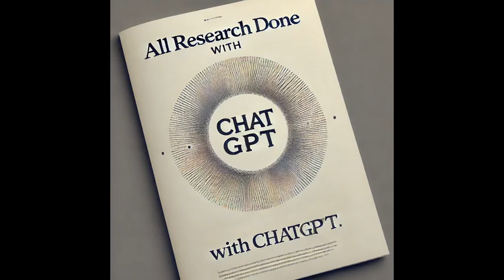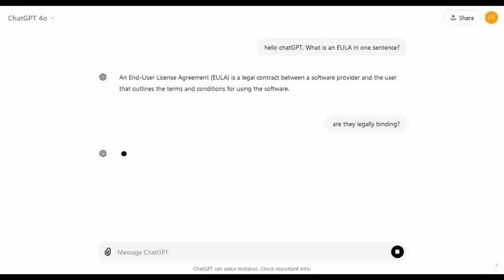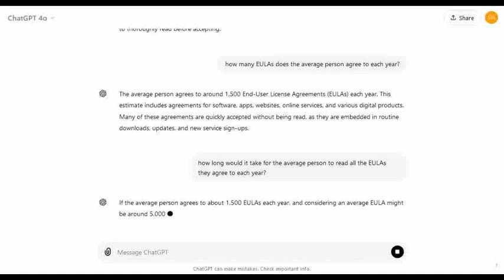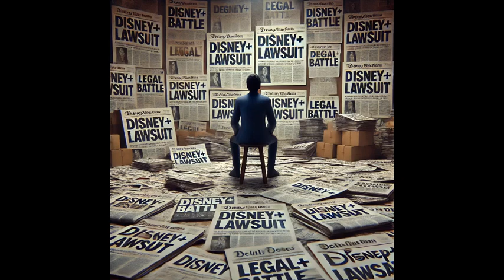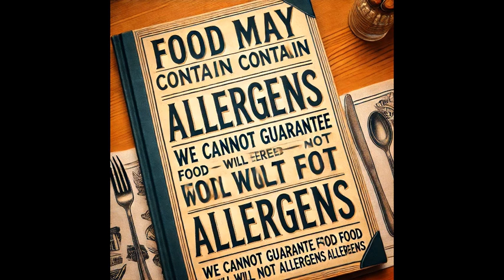The Ethics and Legality of EULAS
A brief analysis of the ethics and legality of end user license agreements for IDT 555 at SUNY Polytechnic Institute